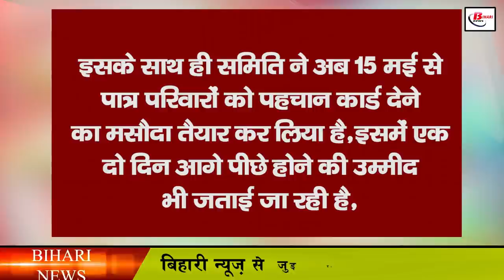खुशखबरी! बिहार के 89 लाख परिवार 5 लाख तक करवा सकेंगे मुफ्त में इलाज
खुशखबरी! बिहार के 89 लाख परिवार 5 लाख तक करवा सकेंगे मुफ्त में इलाजPradhan Mantri Jan Arogya Yojana: Work is being done to bring the families deprived of Ayushman under the ambit of Chief Minister Jan Arogya Yojana, that is, those who are deprived of Pradhan Mantri Jan Arogya Yojana Ayushman, they should take advantage of health services under the purview of Chief Minister Jan Arogya Yojana. can. The most important thing is that 89 lakh such families have been included in this in Bihar. To make this scheme effective, the Health Protection Committee has started working, only after which it is expected that from May 15, the process of giving scheme cards to eligible families will start.